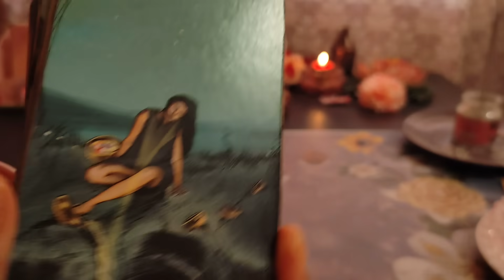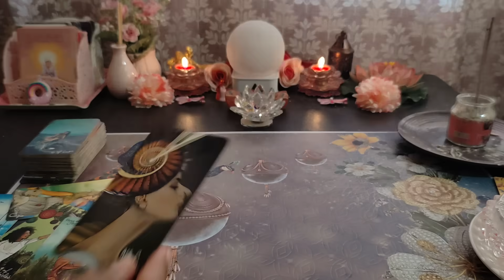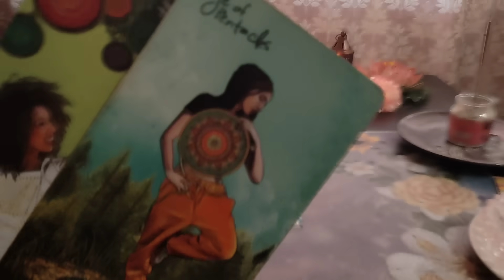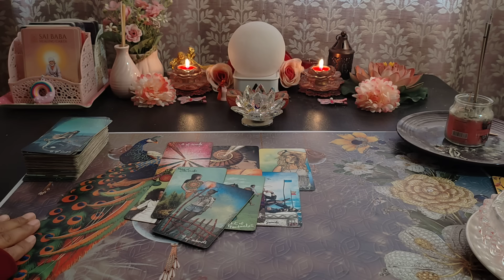UNKI TRUE AND DEEPEST FEELINGS AAPKE LIYE❤️CANDLE WAX READING ❤️CURRENT FEELINGS @555tarot ​